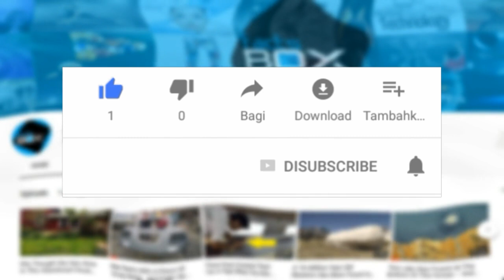Bubba the Cat Becomes an Official Card carrying High School Student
images credit : Facebook/Bubba the Cat
Most domesticated cats would rather chase birds, nap in the sun, or gaze endlessly through windows. But not Bubba the cat; he likes to roam the halls of academia and takes pride in being a student, just like his fellow high-schoolers.
Bubba, from San Jose, California, is quite the model student too. He seems to love going to his two schools, which is probably unlike many of his human counterparts, who presumably can’t wait for the 4pm bell. In fact, Bubba’s regular attendance has even been recognized by one school’s authorities, who have made him an official card-carrying high-school student.
It all started after the ginger and white furball was adopted from a cat shelter by San Jose resident Amber Marienthal in 2009. Indeed, it wasn’t long before his love for the outdoors and peculiar obsession with the two nearby schools, Leland High and Bret Harte Middle, became apparent.